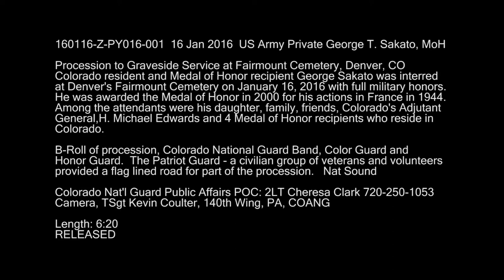Funeral of US Army Private George T. Sakato, MoH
Credit: Tech. Sgt. Kevin Coulter | Date Taken: 01/16/2016
Procession to Graveside Service at Fairmount Cemetery, Denver, Colo. Colorado resident and Medal of Honor recipient George Sakato was interred at Denver's Fairmount Cemetery on January 16, 2016 with full military honors. He was awarded the Medal of Honor in 2000 for his actions in France in 1944. Among the attendants were his daughter, family, friends, Colorado's Adjutant General,Major General H. Michael Edwards and 4 Medal of Honor recipients who reside in Colorado.